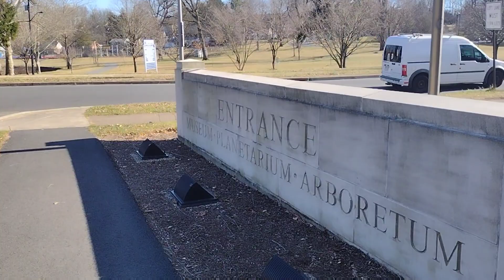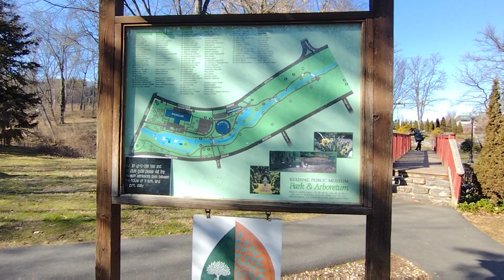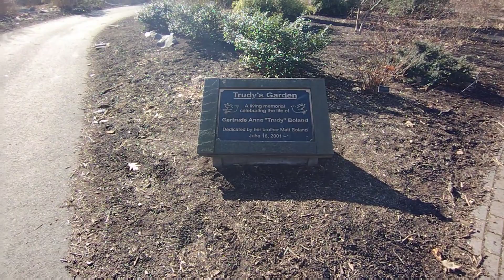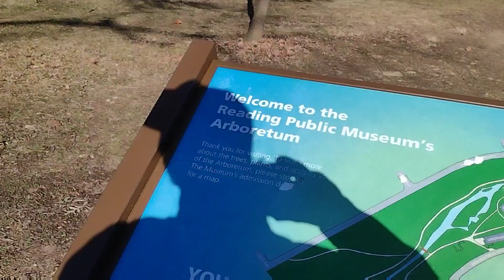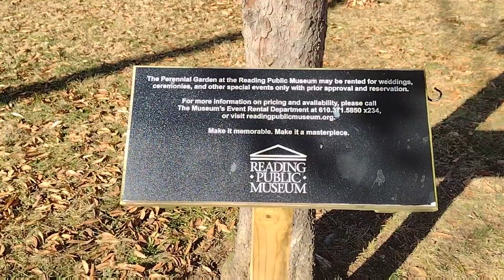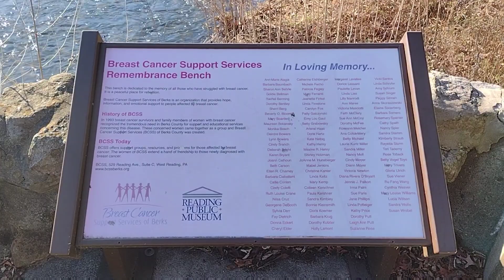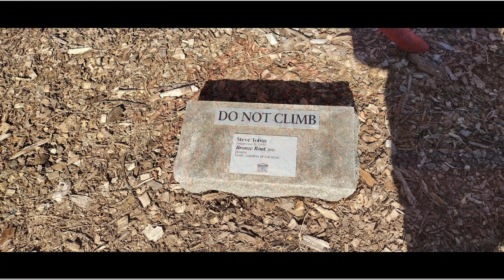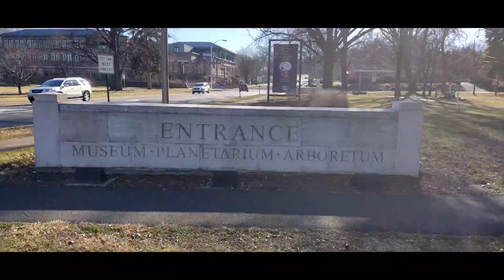Reading Public Museum Arboretum Park 300th Subscriber Special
During springtime in the arboretum, flowers of all sizes and colors burst forth as the sunlight and the rains perform their annual life-giving dance. Bulbs, herbs, and ground plants catch the season’s early sunlight to produce their flowers and seeds. Spring breezes gently kiss the early flowering trees and shrubs with the promise of fruit through autumn.

History of the Arboretum

The Reading Public Museum hosts an impressive arboretum that covers 25 acres of lushly appointed and carefully maintained natural beauty. An accredited station for the United States Bureau of Plant Industry, many of the 65 distinctive specimens in the park today are from the original planting in the late 1920s. Large, exotic trees are interspersed with indigenous trees and shrubs, providing fresh air and cooling shade during the summer. The Wyomissing Creek, which flows through the arboretum and park, provides a peaceful, mesmerizing ambiance for leisurely walks along the many pathways. Its cheerful bubbling also aids silent contemplation on foot bridges that span the creek. One of the many highlights of the arboretum is the opportunity to learn about nature. Free, self-guided tour maps of the arboretum are available in The Museum Atrium.